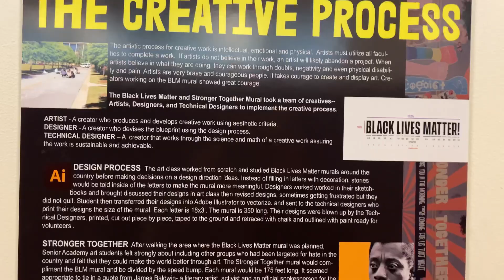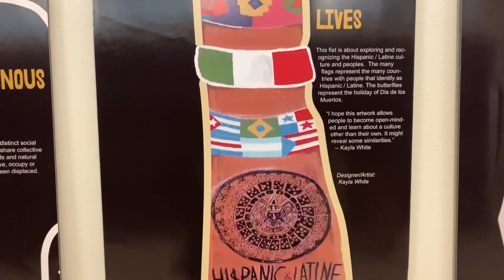Drew Arts Video Project!!!